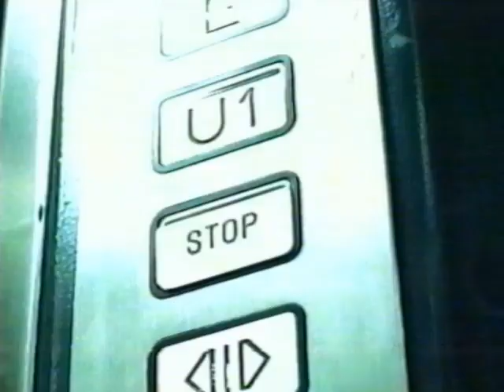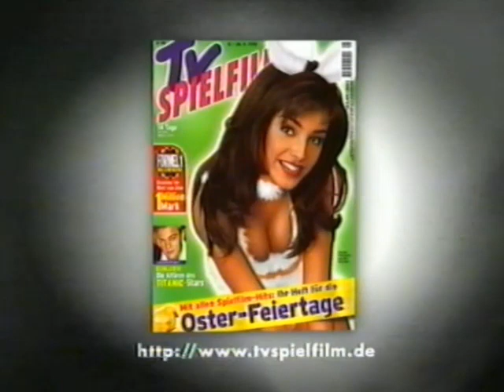10.04.1998 RTL Werbeblock bei "Bad Boys" Nr.3